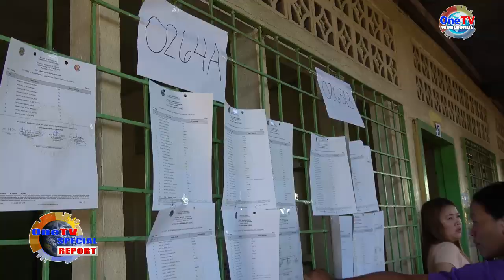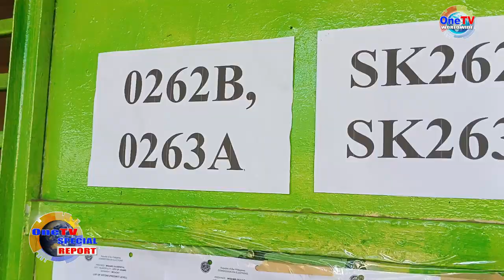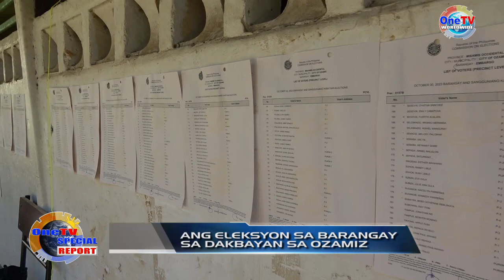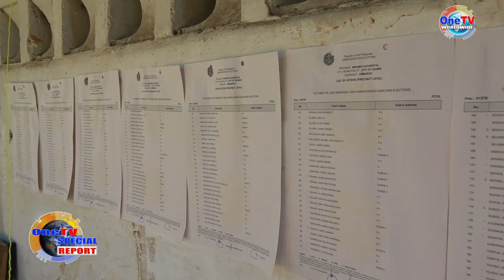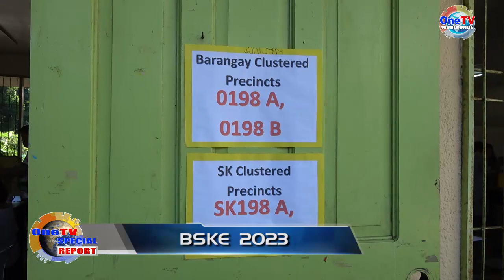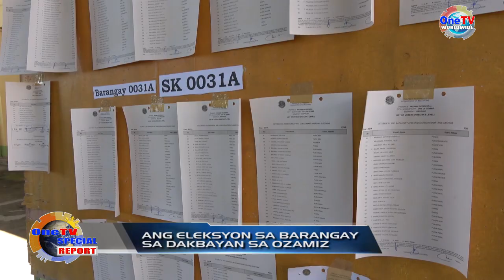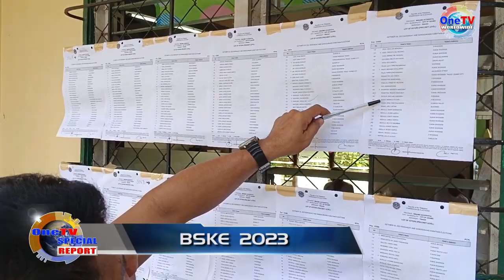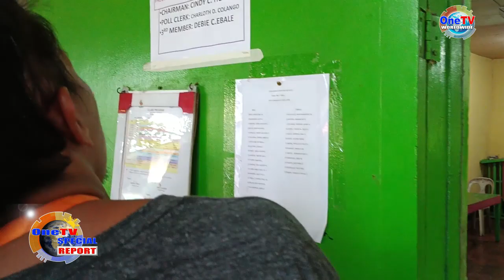OZAMIZ CITY-BARANGAY AND SK ELECTION 2023, MALINAWON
OZAMIZ CITY-BSKE 2023 UPDATES, OCTOBER 30, 2023